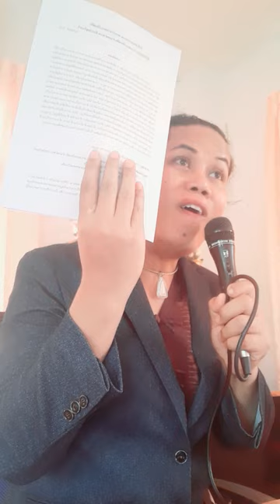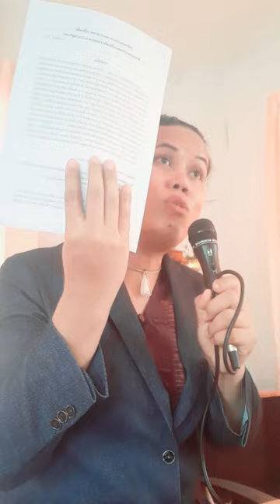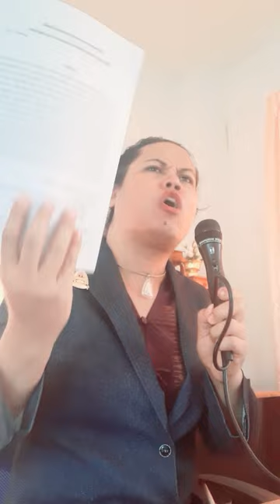วิจัยเพื่อนำมาสร้างกรอบการวิจัย 1. หัวเรื่อง 2.วัตถุประสงค์ 3.ขอบเขต 4.กลุ่มเป้าหมาย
บรรยายว่าด้วยเรื่อง การรวบรวมข้อมูล วิจัยเพื่อนำมาสร้างกรอบการวิจัย 1. หัวเรื่อง 2.วัตถุประสงค์ 3.ขอบเขต 4.กลุ่มเป้าหมาย
ประเด็นการเขียนงานอย่างไรให้น่าสนใจ ชี้กรอบการศึกษา และปัญหาที่พบและแนวทางการแก้ไข
บรรยาย  ณ มหาวิทยาลัย การพัฒนา และต่อยอด องค์ความรู้เดิม พัฒนาแนวทางบูรณาการศาสตร์สมัยใหม่